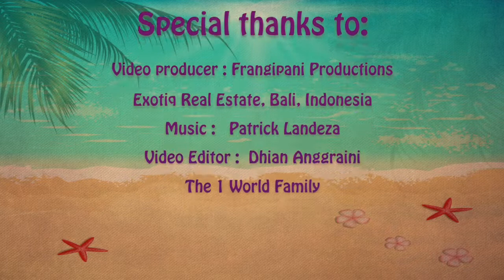How to Tie A Sarong - Deep V-Neck Halter Dress (13 of 24)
This sensual halter dress is all about that bold, beautiful and confident attitude! Flaunt your beautiful figure with this unique sarong dress. Perfect for those breezy days to show off your favorite swimsuit and tanned skin. A great summer inspired dress that can be worn at the resort for a romantic sunset or to lounge around by the pool with your girl friends.